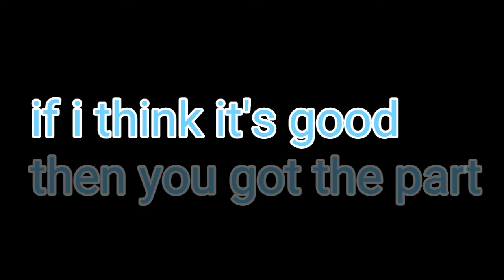New series audition part 2